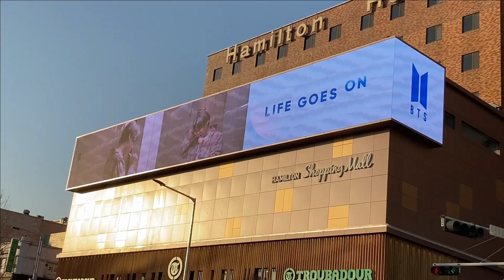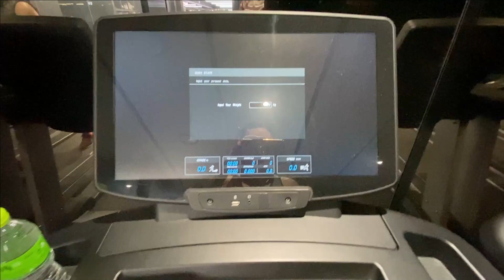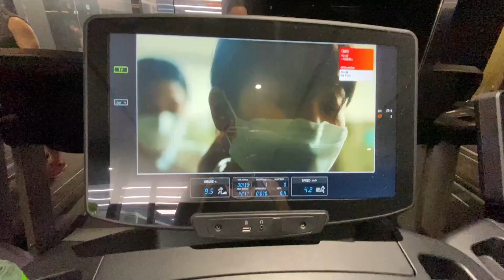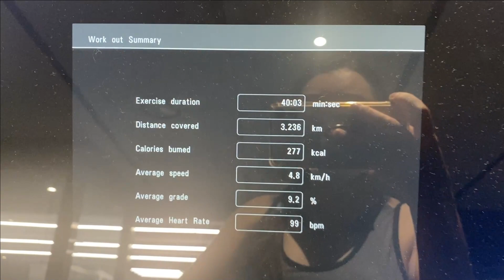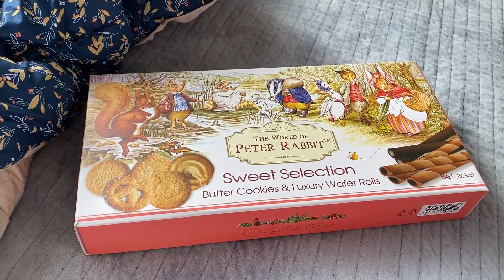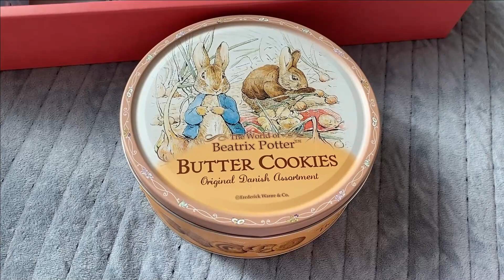Корейские дети пробуют живой кефир/Отвечаю на вопросы про Макса/티벳버섯 케피어그레인테스트/막스대해설명/KOREA VLOG